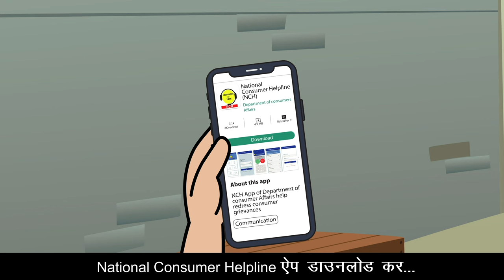National Consumer Helpline Mobile App | Complaint on Faulty Product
Department of Consumer Affairs is educating consumers and generating awareness among the audience
on how and where one can report for faulty product through National Consumer Helpline Mobile App.